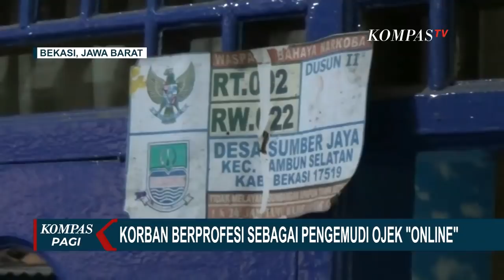Kasus Penemuan Potongan Tubuh Manusia, Identitas Korban Mutilasi Telah Didapat Polisi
KOMPAS.TV - Kasus penemuan potongan tubuh manusia di Bekasi mulai menemui titik terang. Polisi telah mengantongi identitas korban yang diduga korban mutilasi.

Kurang dari 24 jam, petugas kepolisian dari Polda Metro Jaya dan Polres Metro Bekasi berhasil mengidentifikasi jasad seorang pria yang tewas termutilasi di Kabupaten Bekasi, Jawa Barat.

Korban diketahui bernama Ridho Suhendra berusia 28 tahun yang berprofesi sebagai pengemudi ojek online.

Menurut pihak keluarga, korban sudah dua pekan tidak pulang ke rumah.

Keluarga kemudian mendapat kabar dari kepolisian, korban ditemukan sudah tidak bernyawa, dalam kondisi termutilasi.

Baca Juga Dua Pelaku Mutilasi di Bekasi Tertangkap, Satu Masih Buron di

Sebelumnya, polisi telah melakukan pencocokan DNA pada keluarga korban untuk memastikan identitas korban.

Polisi menyebut total ada 10 potongan tubuh terbungkus pakaian dalam kantong plastik yang ditemukan di Jalan Raya Pantura Kedungwaringin, Kabupaten Bekasi, Jawa Barat, pada Sabtu pagi.

Proses otopsi jenazah dilakukan di RS Polri Kramat Jati, Jakarta Timur. Polisi juga telah melakukan olah TKP dan memeriksa sejumlah saksi.